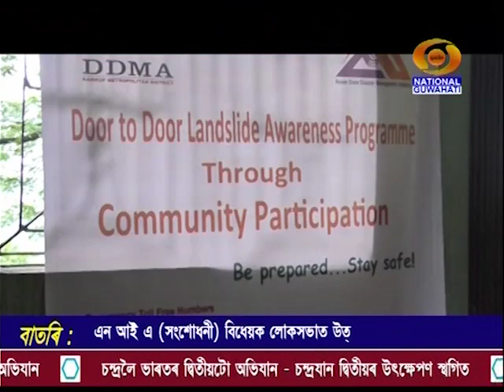15 7 2019 BATORI